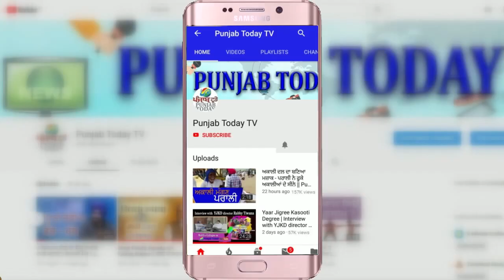देश विपदा में और प्रधानमन्त्री बंगाल के चुनाव में मस्त: संजय सिंह | Bengal Election | Corona